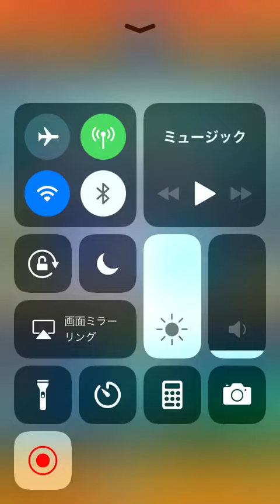モンスト 運極達成72 ハクビ(進化)